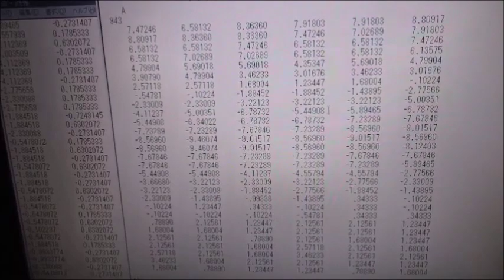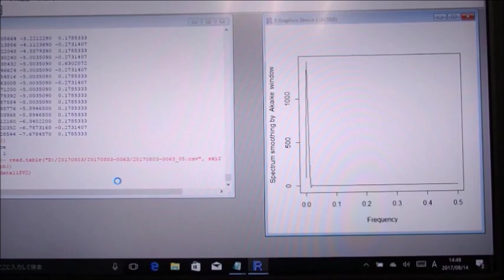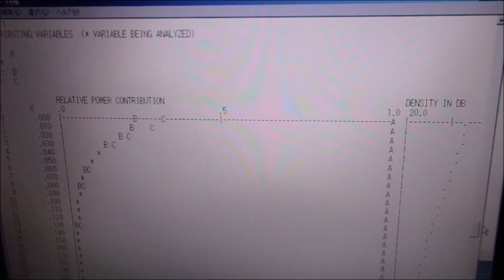超音波技術（多変量自己回帰モデルによるフィードバック解析） ultrasonic-labo